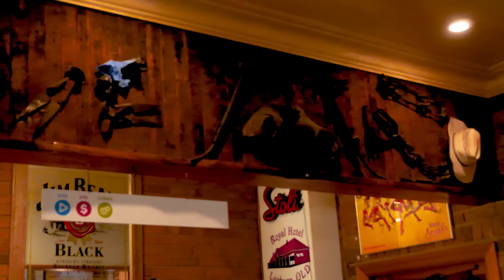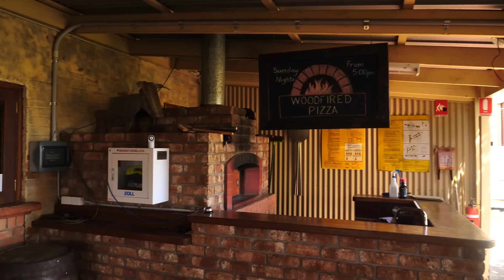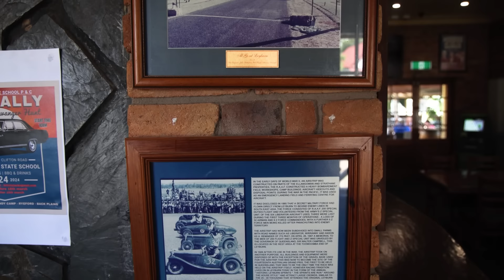TOUGH LESSONS LEARNT in Outback NSW | Busta Lime Shakedown Trip Episode 1 | DMW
The outback is unforgiving as it is relentless, but it's also home to some of the most incredible adventures to be had. Did we bite off more than we can chew on our way to Lightning Ridge? Best you find out for yourself! Come along for the ride as Busta takes on Outback NSW in an unmissable shakedown trip episode 1.

Discover the company behind the best off-road builds and chopped tourers